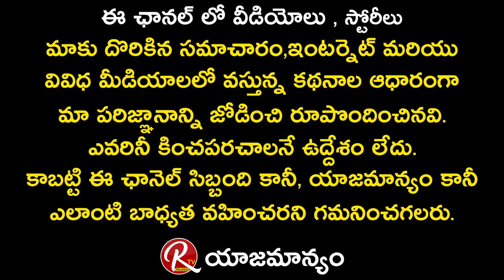Bigg boss 5 Telugu 13th week Elimination ? | Star Maa | Nagarjuna | RTV Telugu